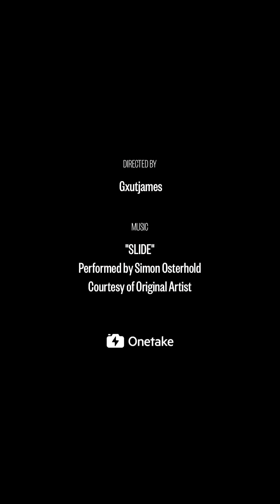Hover shoes meets Basketball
Hover shoes is a cool product to play with, more fun when you play with basketball

Hover shoes LA stock available
Jimmy